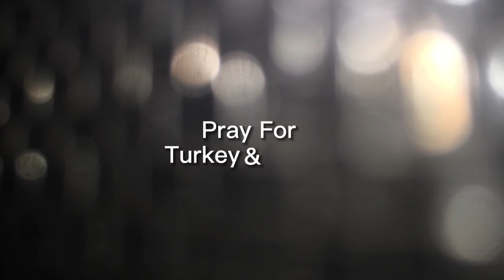Magnitude 7.9 Hits Turkey & Syria, Let’s Pray for them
Magnitude 7.9 Hits Turkey and Syria, Death Toll reportedly Rising.

let’s Pray for them.

Thank you for Viewing my Videos, if
you have extra money, small amount please help me buy a Cat food to raised the Stray cat His Name is Coffee the Black & White colored Cat. seen in some of my Videos.

Don Oragon Vlog

turkeyearthquake